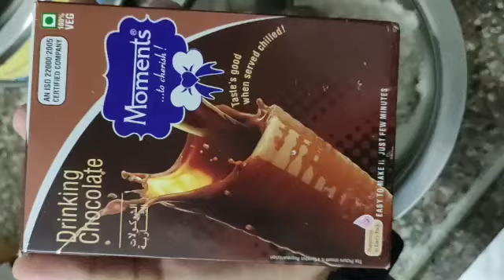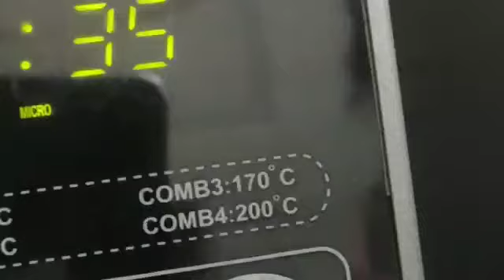2 Minute Chocolate Mug Cake / Brownie | Maehekk Gangwaanii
Hello Everyone,

So quarantine has brought up manyyy trends in the past 4 months. Of which one is baking, and it's still trending!

And so, I'm really happy to present to you my way of baking a really easy and effortless chocolate cake in JUST 2 MINUTES.

Please do not use any content or photos without permission.